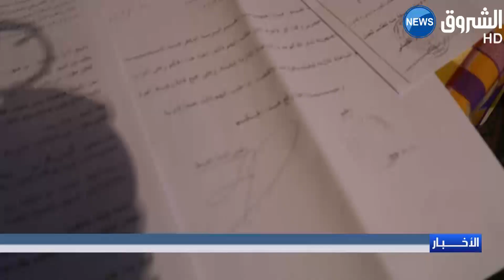بومرداس: وليد الحافظ لكتاب الله حلمه منزل يلم عائلته